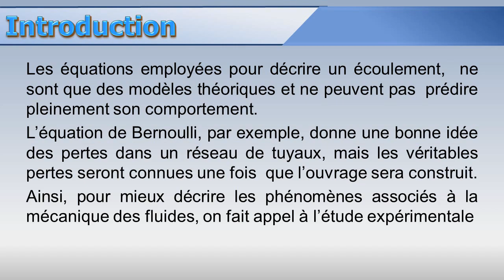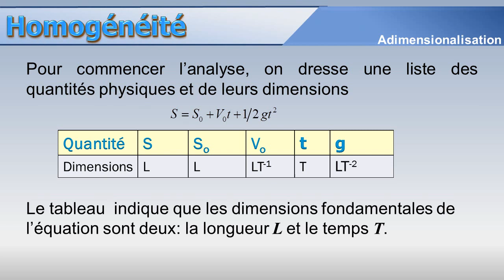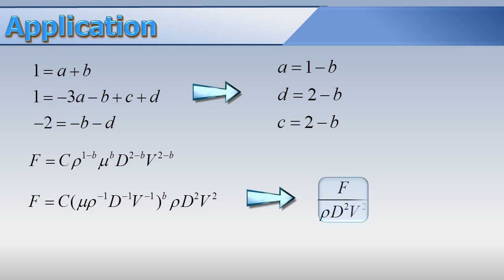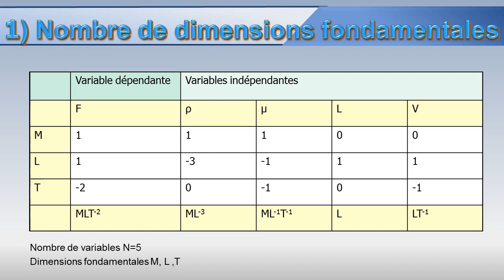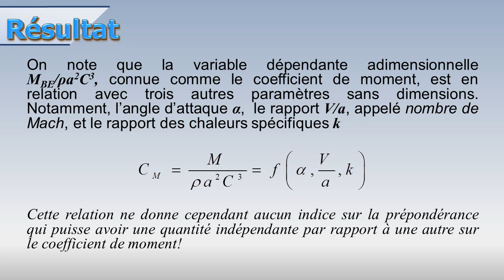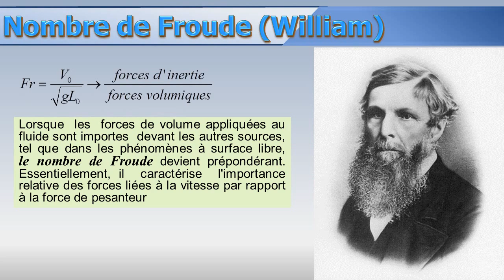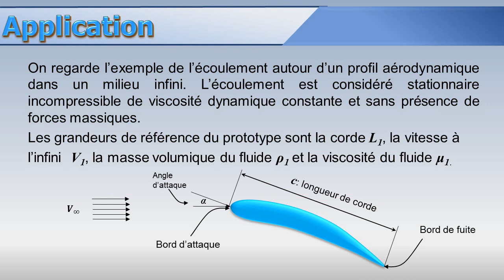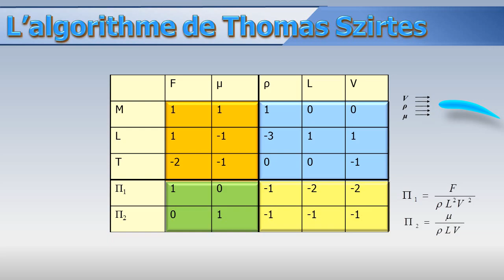MecaFlu2013 5A PDF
This video describes classical dimensional analysis and similarity found in fluid mechanics